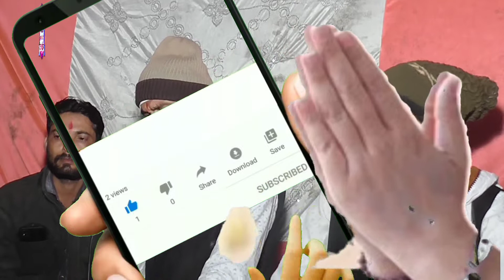||रामायण चौपाई|| अखंड रामायण {श्रीरामचरितमानस की चौपाई संगीतमय} live video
|रामायण चौपाई|| अखंड रामायण {श्रीरामचरितमानस की चौपाई संगीतमय} live video मानस मंडली पिपरिया उदय भान सिंह गौतम
Dear
         Shri Ramcharitmanas, all of you will be from Kushal Mangal, once with love speak Sanatan Dharma ki Jai, we hope that all of you will like the video that we upload on our channel and it is our endeavor that We keep you uploading videos like this in some party
हरि से प्रेम करने वाले आप इस वीडियो को एक बार अवश्य देखें क्या मानस मंडली है और आशीर्वाद प्रदान करें सादर जय श्री राम

manas mandi manas mandli pipariya manas mandli udaybhan singh gautam bundeli dhun tarj

80 वर्ष का ढोलक मास्टर बुंदेलखंड की फेमस मानस पार्टी श्रीरामचरित मानस अखंड रामायण धुन

                                   thanks